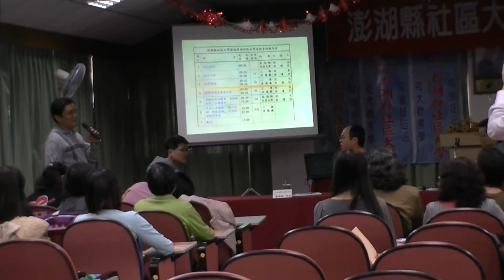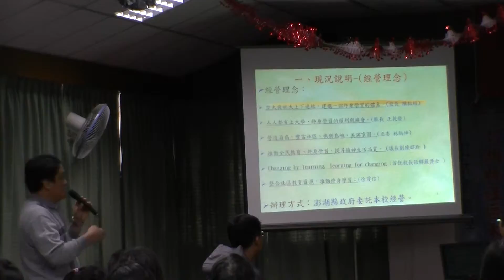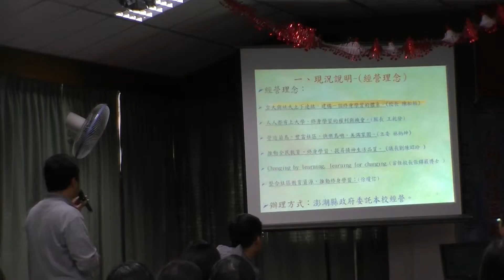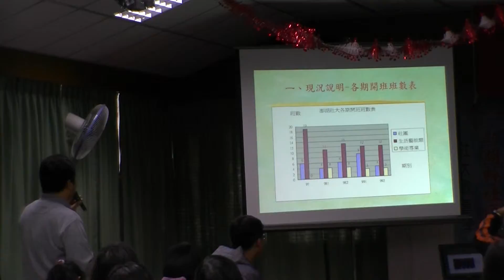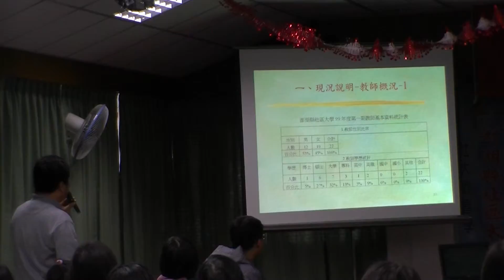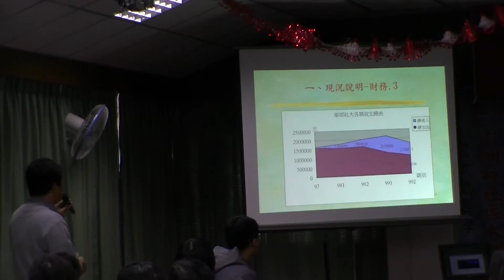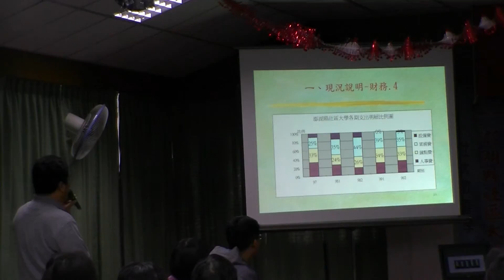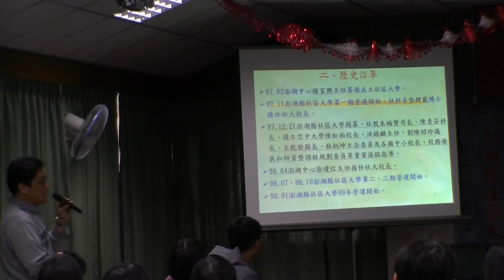2010 11 27 屏東縣政府 暨 屏北社區大學 屏南社區大學參訪澎湖縣社區大學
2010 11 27 屏東縣政府 暨 屏北社區大學 屏南社區大學教職員參訪澎湖縣社區大學
訪問團團長：江國樑校長 (瓊麻園城鄉文教發展協會理事長/ 屏南社區大學 校長/恆春國校 校長)

 屏東縣政府  屏北社區大學 屏南社區大學 澎湖縣社區大學 江國樑校長 瓊麻園城鄉文教發展協會 恆春國校